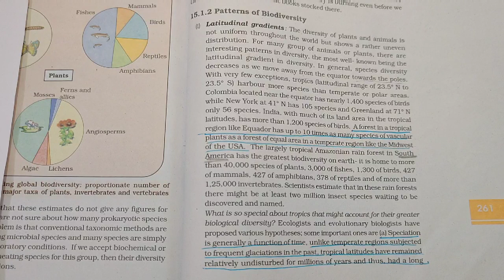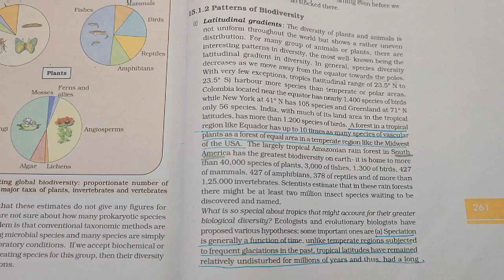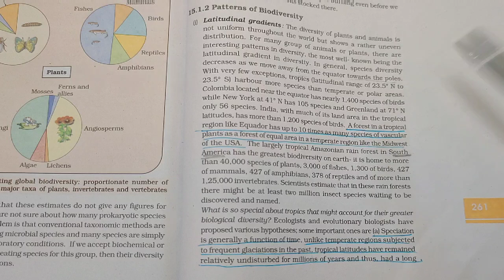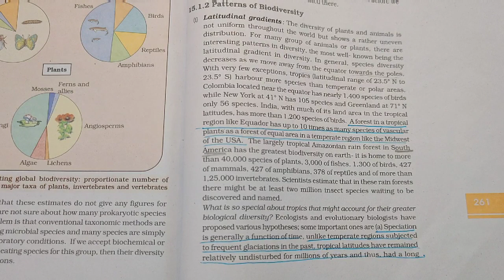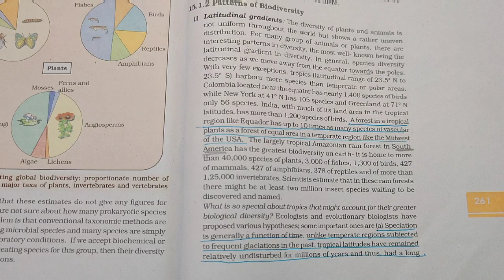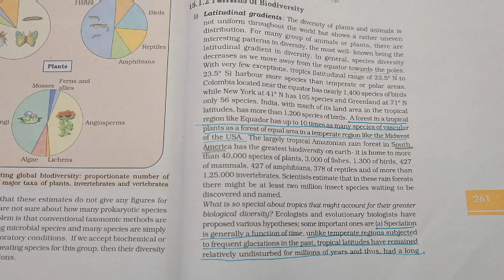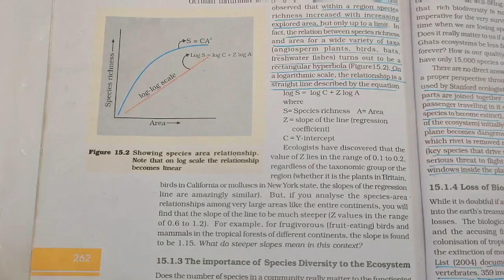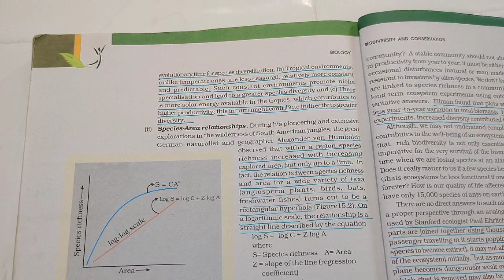LATITUDINAL GRADIENT||BIODIVERSITY AND CONSERVATION||CH-15||CLASS-12TH||BIOLOGY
In this video I will give you detailed explanation of chapter-15 of class-12th (BIODIVERSITY AND CONSERVATION)